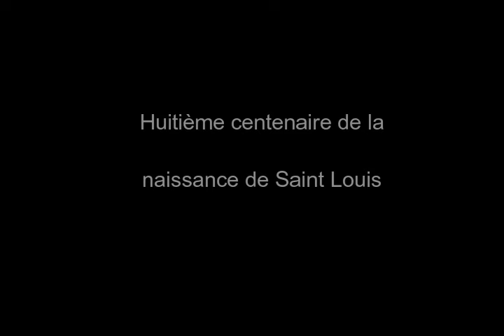Louis XX - 800 ans saint Louis ostension de la couronne d'épines à Notre-Dame de Paris 17 mai 2014.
LOUIS XX - Procession pour le huitième centenaire de la naissance de saint Louis (Louis IX) et ostension de la couronne du Christ à Notre-Dame de Paris. En présence du prince Louis de Bourbon, aîné des Capétiens, le samedi 17 mai 2014.